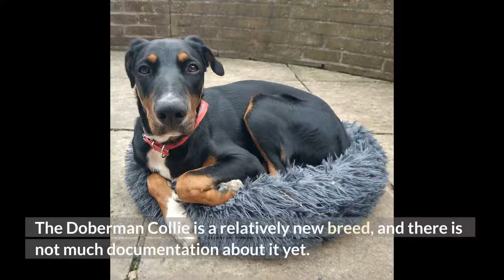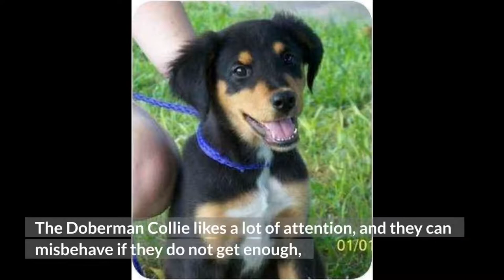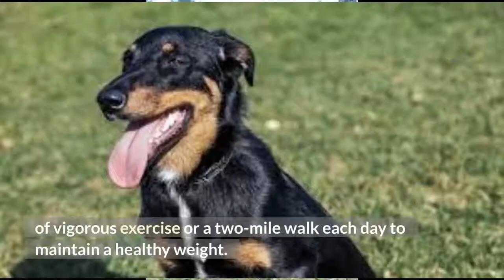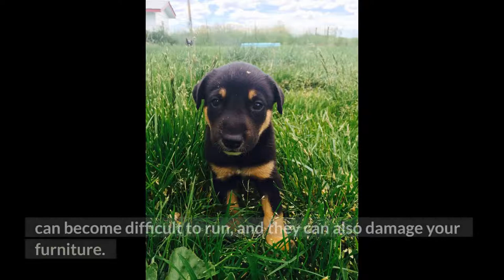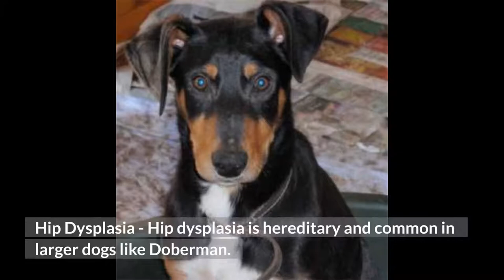Doberman Collie: Is This Mischievous Dog Right For You?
Height: 20 – 26 inches
Weight: 35 – 85 pounds
Lifespan: 10 – 13 years
Colors:  Red, blue, fawn, black
Suitable for: Family, active single, watchdog
Temperament:  Intelligent, but shy and reserved around strangers. It’s alert, agile, and loyal with a strong sense of adventure

Chapters of this video:

0:00 - Intro
0:45 - How Much Do Doberman Collie Puppies Cost?
1:14 - 3 Little-Known Facts About the Doberman Collie
1:31 - Temperament & Intelligence of the Doberman Collie
2:23 - Are These Dogs Good for Families?
2:39 - Does This Breed Get Along with Other Pets?
2:59 - Things to Know When Owning a Doberman Collie
3:07 - Food and Diet Requirements
3:37 - Daily Exercise Requirements
3:53 - Training
4:26 - Grooming
4:55 - Health and Conditions
6:13 - Male vs Female
6:28 - Summary